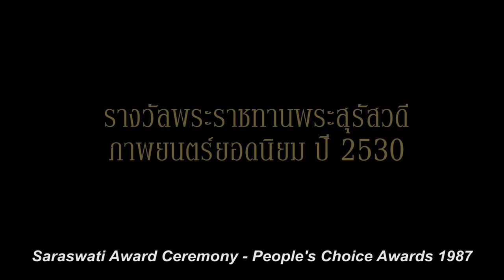ตัวอย่างภาพยนตร์ หลังคาแดง | LANG KHA DAENG [ Official Trailer HD ]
หลังคาแดง (LANG KHA DAENG)

กำกับโดย (Directed by) :  ยุทธนา  มุกดาสนิท (Euthana Mukdasanit)

นักแสดง (Cast) :  ธงไชย  แมคอินไตย, จินตหรา  สุขพัฒน์ (Thongchai McIntyre, Jintara Sukkapha)

เรื่องย่อ:  ทองดีเป็นคนจรจัดแต่ถูกเข้าใจผิดคิดว่าเป็นโกยทอง มหาเศรษฐีที่ป่วยเป็นโรคประสาท จึงถูกจับมาอยู่โรงพยาบาลบ้า โฉมศรีภรรยาของโกยทองต้องการให้ผู้อำนวยการโรงพยาบาลเซ็นต์ชื่อรับรองว่าโกยทองเป็นบ้าเพื่อจะได้มีสิทธิ์ในทรัพย์สมบัติของโกยทองในโรงพยาบาล ทองดีได้รู้จักกับอาลัย สาวน้อยจิตใจดีซึ่งมีอาการทางประสาท ทองดีสนิทกับเธอและคอยดูแลเธอ

โฉมศรีต้องการได้กุญแจไขกรุสมบัติ ทองดีปฏิเสธว่าเขาไม่ใช่โกยทอง แต่เธอก็ยังดื้อ ทองดีโมโหบีบคอโฉมศรี จึงถูกนำไปช็อตไฟฟ้า เขาเริ่มจำเรื่องราวและนึกถึงโกยทองกับกุญแจได้ เมื่อเรื่องวุ่นวายทั้งหมดผ่านไป ทองดี ก็ พาอาลัยไปอยู่ที่บ้านริมน้ำของเขาด้วยกัน ตามสัญญาที่เคยให้ไว้

Synopsis:  Tongdee is a drifter, was mistaken for Goay-tong, a mentally unstable millionaire.  His wife, Chome wants the mental institute director to certify his illness. At the institute, Tongdee gets to know a young female patient named Arlai.  Chome kept asking Tongdee for the key to the treasure chest. Tongdee turns mad and try to choke Chome neck so they took him to have a electric shock treatment. After that, Tongdee memories start to come back to him. After all the chaos, Tongdee takes Arlai to stay at the house near the river, as he promised.